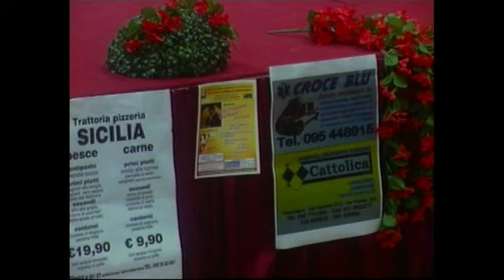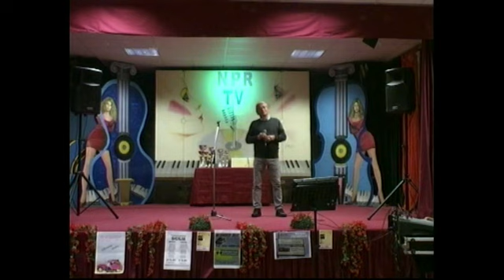NPR TV Gara canora prima parte (Alessandro gare)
Presso teatro comunale di San Pietro Clarenza CT